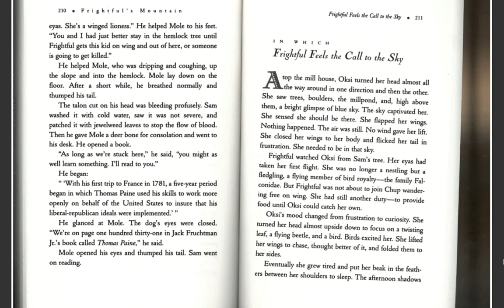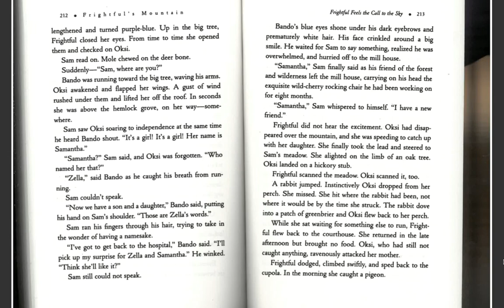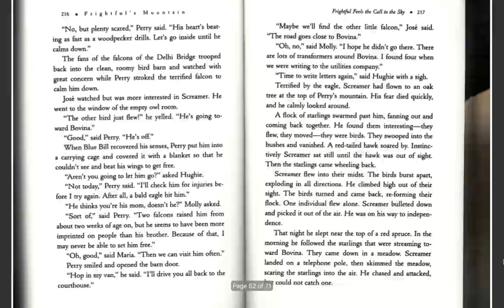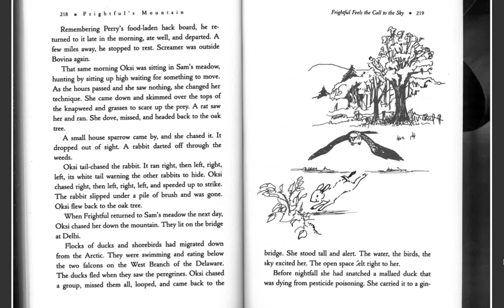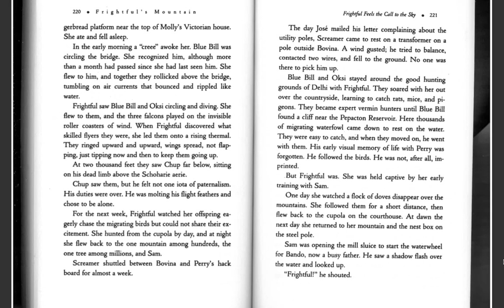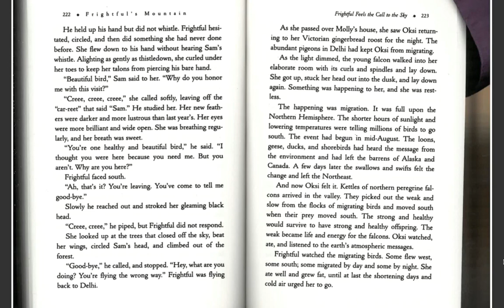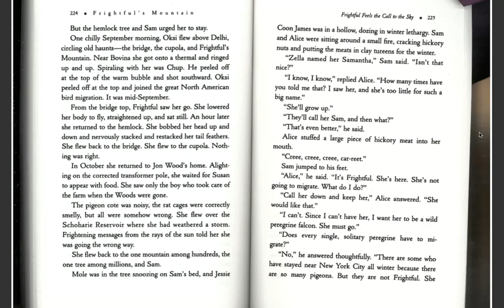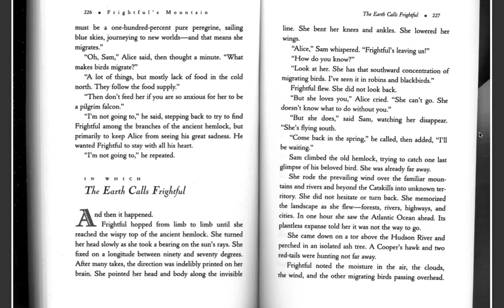Audio Chapter 17 Frightful Feels the Call to the Sky ( Monday 3/30)